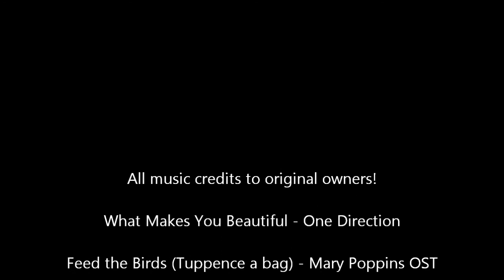They have squirrels here?!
On Sunday I boarded a plane (more like three) and set off on my very own adventure!
I am studying abroad in London for the semester.
This this part one of many (better edited) videos to come!

Enjoy! xo